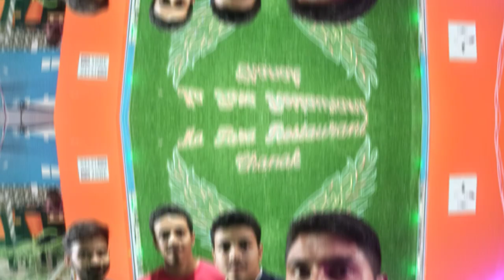NH34 er upore MA TARA HOTEL & RESTAURANT er khabar test korlam 😍// খুব সুন্দর ছিল খাবারটা 😋